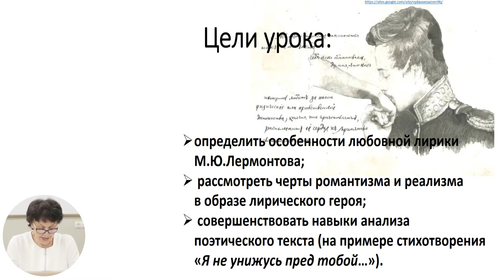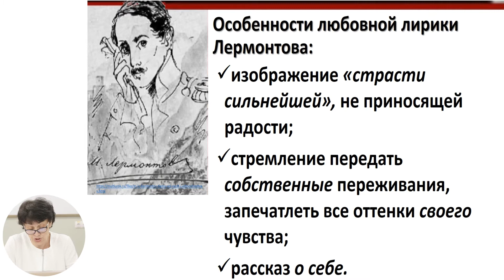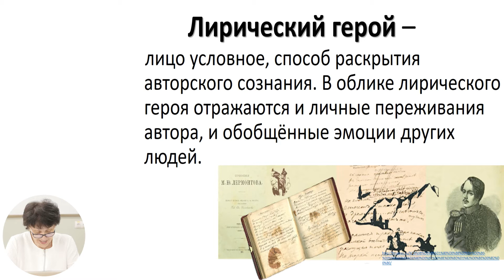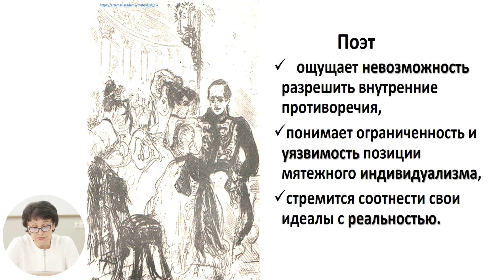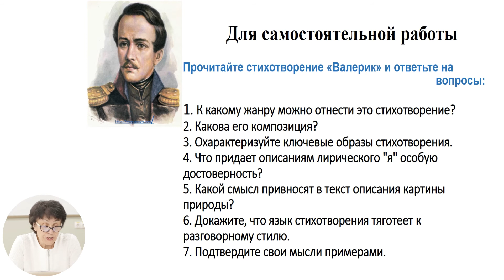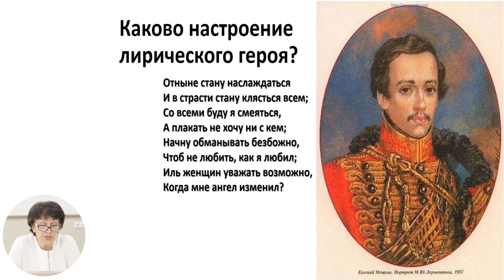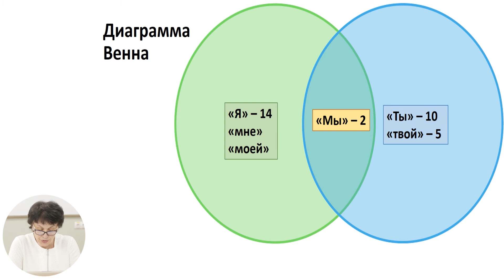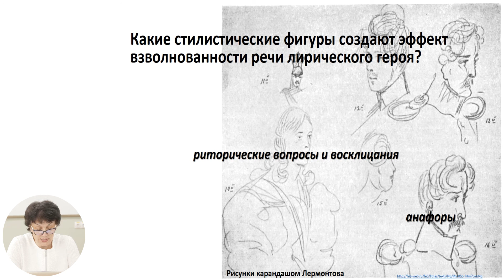Русский язык и литература, 10-й класс, Черты романтизма и реализма в любовной лирике М.Ю. Лермонтова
Тема: Черты романтизма и реализма в любовной лирике М. Ю. Лермонтова
Учитель: Думитраш Оксана
Автор: Думитраш Оксана

 22 мая 2020 года Министерство образования, культуры и исследований Республики Молдова и Примэрия муниципия Кишинэу подписали Меморандум о совместной деятельности, касающейся расширения и улучшения качества обучения дистанционно, который облегчит доступ к образовательному процессу в соответствии  со статьей 128 ч.(6) Кодекса об образовании №152/2014.